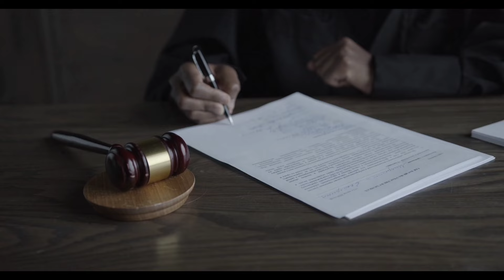5 Viral People On Social Media And There Stories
5 Viral People On Social Media And There Stories

Today's generation is all about the internet. Many people become viral overnight. Going viral means that your post has influenced or affected many people and gets shared over and over. Many viral videos are genuine while many are fake. Today we are looking at 5 viral people on social media and their stories.

1. Isabella Guzman.

2. Street racing goes wrong.

3. Sigma Judge vs rich girl.

4. Judge recognizes school friend.

5. Saved girlfriend from a burning building.